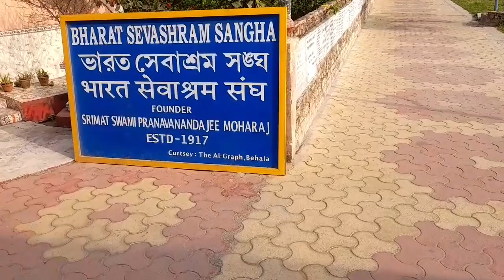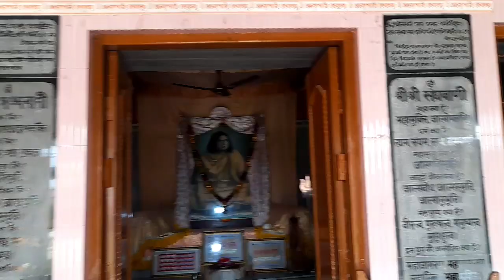Bharat sevashram mandir.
Bharat Sevashram Mandir , in Gangasagar , Near Shree kapil Muni Ashram .